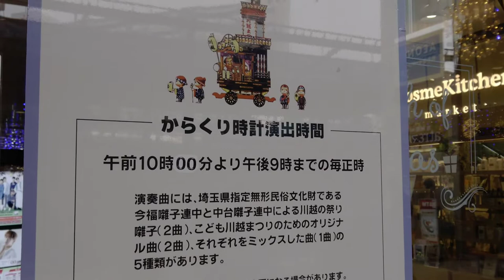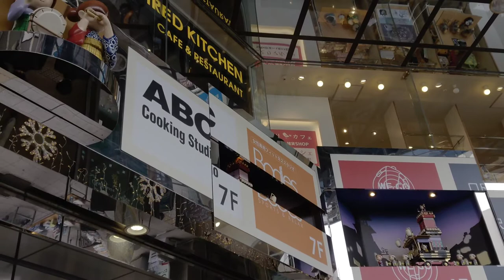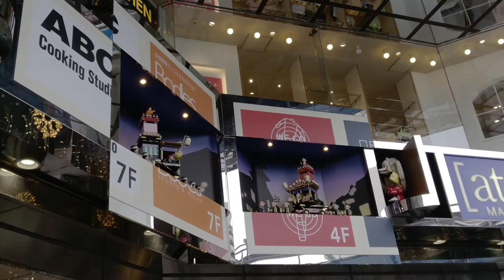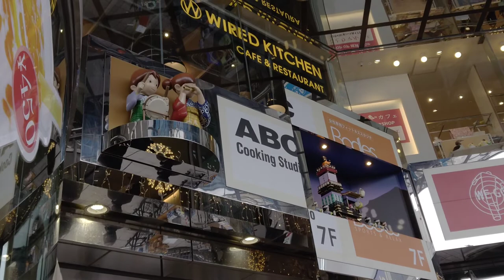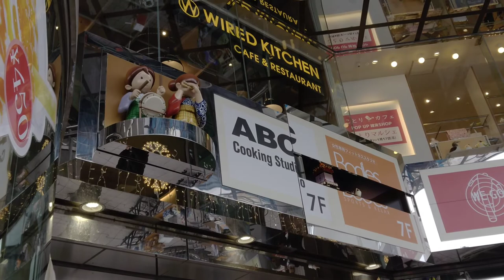2倍速でどうぞ！池袋から33分！アトレ川越 からくり時計 お囃子有 川越まつり再現！ 越えていこう川越 JAPAN trip KAWAGOE festival clock! 관광 观光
川越 越えていこう川越

アトレ川越 からくり時計 full
お囃子有 川越まつりを再現！  JAPAN KAWAGOE festival clock!  관광 观光 การท่องเที่ยว

KAWAGOE JAPAN trip city walk  you need only 10minutes!  Let's go to KAWAGOE JAPAN sightseeing 관광 观光 การท่องเที่ยว
Visite touristique Turismo

관광 观光 การท่องเที่ยว Visite touristique